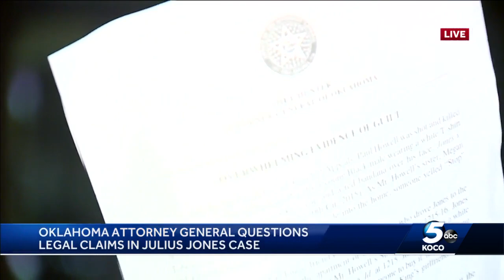Oklahoma AG questions legal claims in Julius Jones case